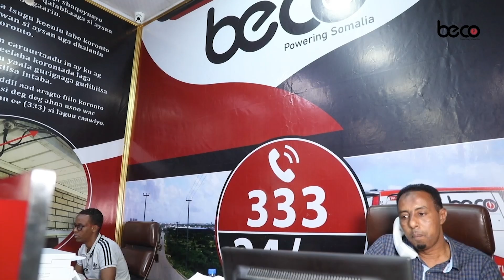“Kooxda N&N ilaa 8 February ayay Wadeen Mishinada & Dilalka Qorsheesan" Caaqil Muumin Giriig.